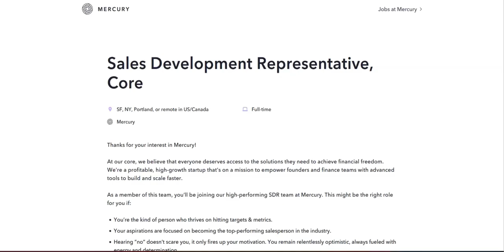Work From Home Job/No Degree Required/Great Work Benefits/$63,7000 To $88,500/Hiring Asap!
In this video, I share a work from home job opportunity that provides great work benefits. If you are interested in a work from home job opportunity that provides great work benefits then I recommend that you watch this video.